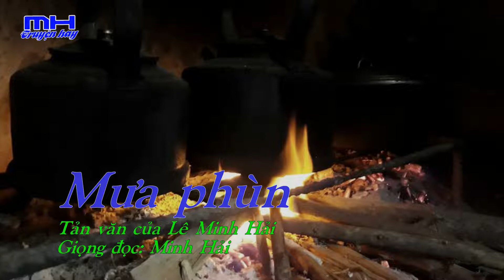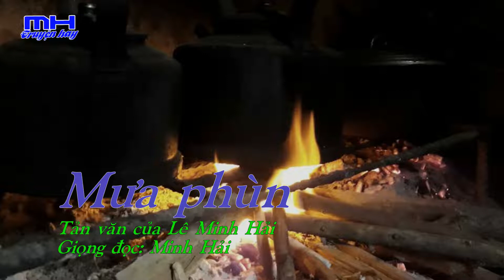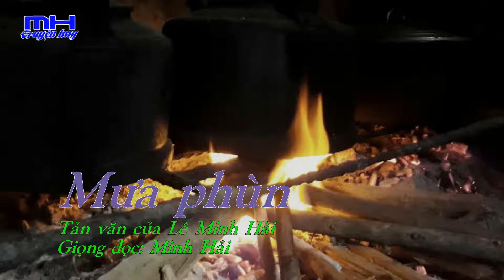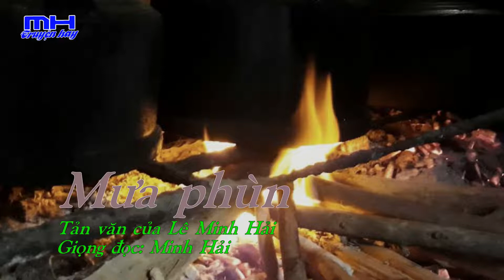Mưa phùn | Tác giả Lê Minh Hải | Nghe êm đềm để có giấc ngủ sâu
Mời các bạn đến với tản văn MƯA PHÙN của tác giả Lê Minh Hải, tản văn nhẹ nhàng êm ái để bạn có giấc ngủ sâu.

     Chào mừng các bạn đã đến với kênh đọc truyện online Truyện hay MH. Hi vọng những truyện ngắn, tản văn sẽ mang đến những giây phút thư giãn cho các bạn.